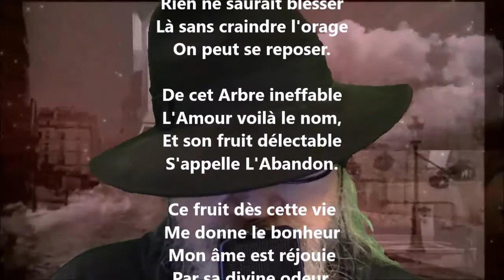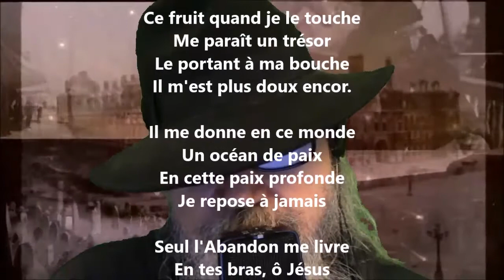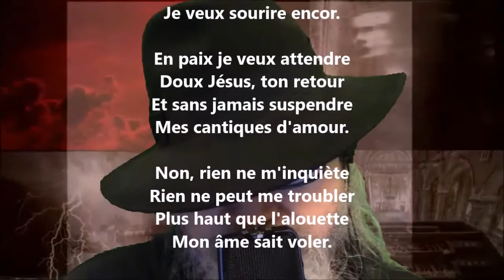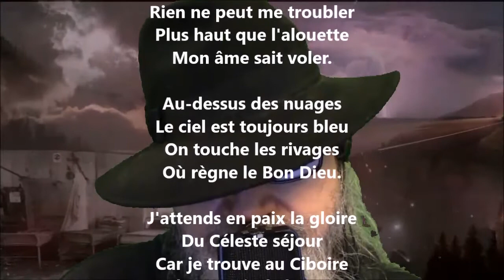L'abandon - Thérèse de Lisieux lu par Yvon Jean